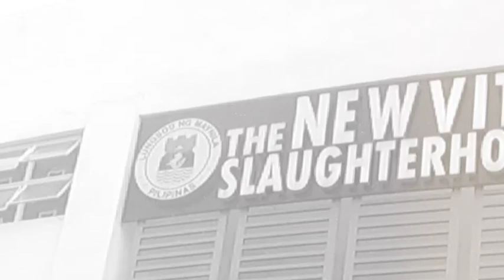ITO ANG HINDI BINABALITA! TANGING SI MAYOR ISKO ANG NAGMALASAKIT SA VITAS SLAUGHTER! NAAWA SI YORME